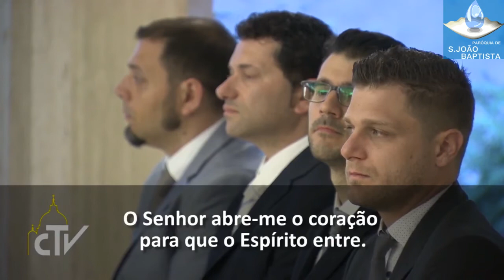Permanecei no meu amor